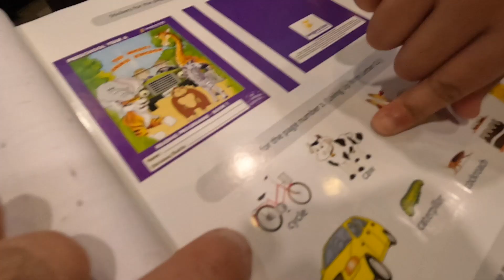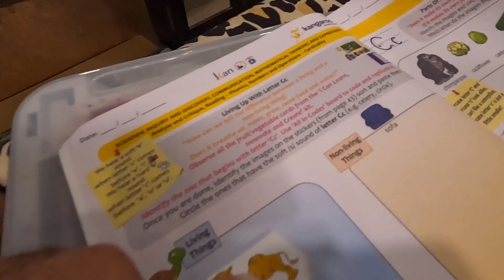Amazon से मिली एक ही डिलीवरी 3 डिलीवरी कैंसल कर दी | bachchon ki Laggai class